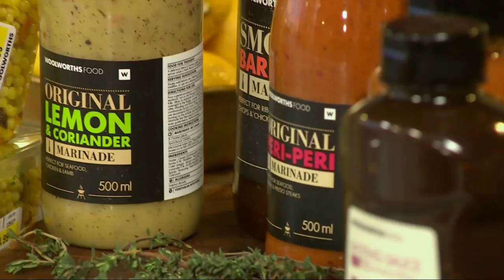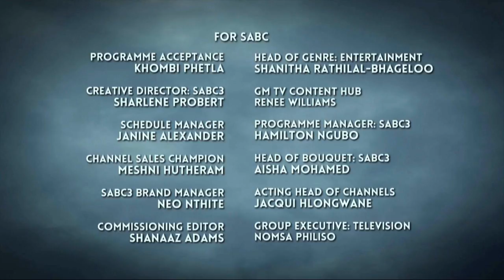Jozia & Lenneth Bowers | Afternoon Express | 20 September 2018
We switched things up on the show in a big way! With our faves Bonnie and Jeannie globetrotting all over the world- we called on some a special reinforcement, the fabulous Leigh-Anne Williams.

We chatted to Singer/Songwriter and Indie Artist who goes by the name JOZIA and met with the new contending teams of Win A Home Season 5 - which premieres tonight at 19:30 on SABC 3 .

We also chatted to young designer and founder of Perseus Streetwear- Lenneth Bowers who showcased his latest street inspired collection on the show.+